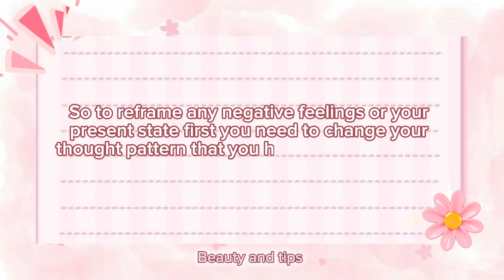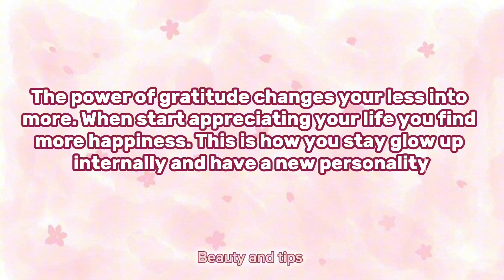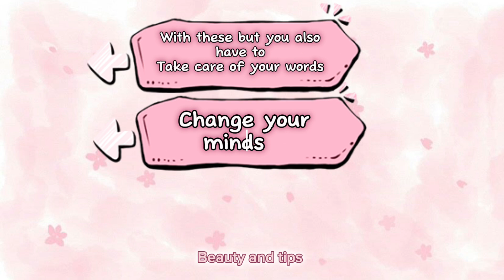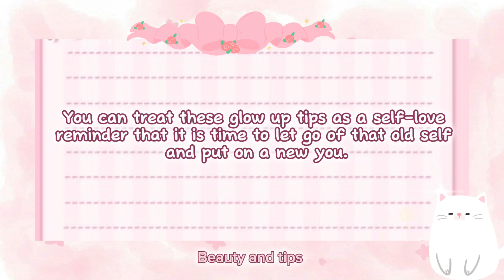The ultimate glow up 2024 || ultimate glow up guide for a radiant you✨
💌Welcome ♡ ´･ᴗ･ `♡
"Hey beauties!
"Get ready to slay in 2024 with my ultimate glow up guide! I'll be sharing all my secrets on skincare, makeup, and self-care routines to help you achieve your best look ever. Let's glow together and make this year your most fabulous one yet!" 💁✨

If you be the owner of any of those, feel free to shoot me an email. I'll make sure to remove or credit it as per your request.